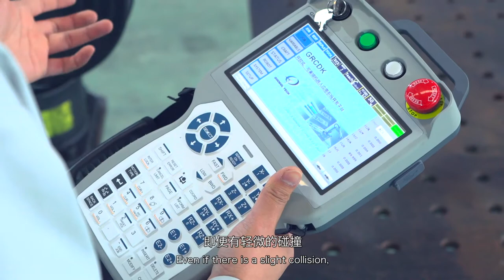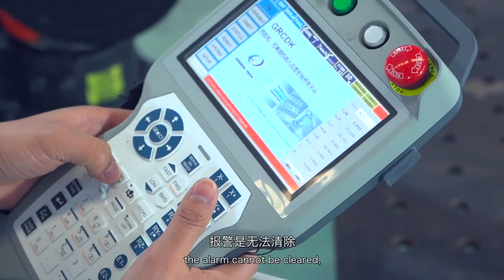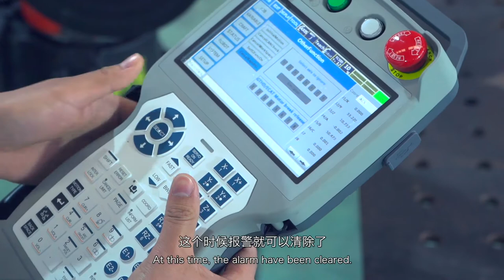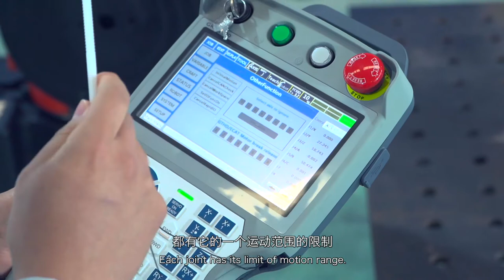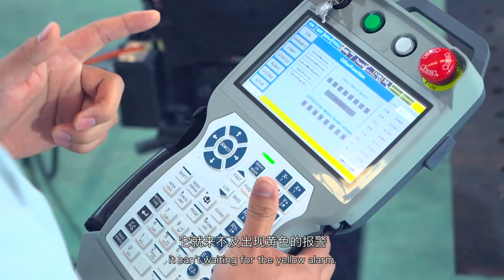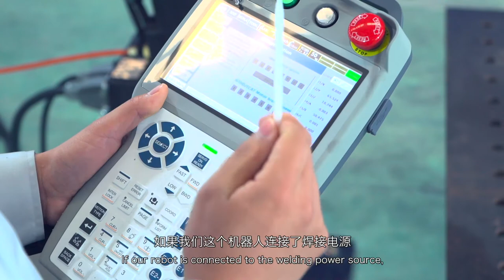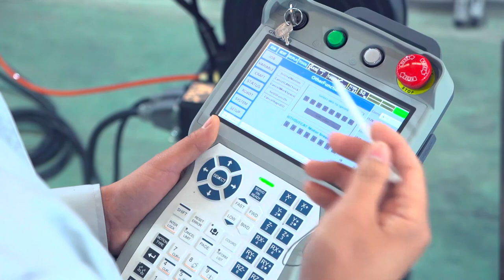You Need To Know Common Alarms For Welding Robot?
Shanghai Genius Industrial is the branch of Nantong Zhenkang which professionally in the welding industry, founded in 1993.
 In the beginning, we manufactured a wire feeder, with 27 years of experience in the development of CO2 welding wire feeder, nowadays occupied 70% Chinese market and 50% of the global market.

High precision RV reduction gearbox is another successful product R&D since 2009,
nowadays become China biggest RV reduction gearbox manufacturer, realized automatically produce RV reduction gearbox, supply to famous company ABB, FUNC, YASKAWA and OTC DAIHEN for their welding positioner.
Since 2016, We R&D successfully arc welding robot using our own proud components - wire feeder and RV reduction gear.

At present our company covering 32,000 square meters, have 72 senior technicians, 42 R&D technicians, total assets reach 15,000,000 USD.

Our company has advanced manufacturing equipment such as Switzerland Agie Charmilles Slow-feeding wire cut machine (WEDM), Switzerland grinding machine,
and testing instruments Germany Zeiss three coordinates and laser tracking test instrument FARO from USA, has ISO9001 and ISO14001 system certifications.

For arc welding robot, our advantages has a unique design, all parts designed and manufactured by us, high accuracy and repeatability 0.03mm,
the repetitive positioning accuracy and trajectory accuracy of this robotic arm can compete with the world-famous brand of industrial robots such as Swiss ABB,
German KUKA, Japanese Fanuc and Yaskawa.

Send your inquiry now !